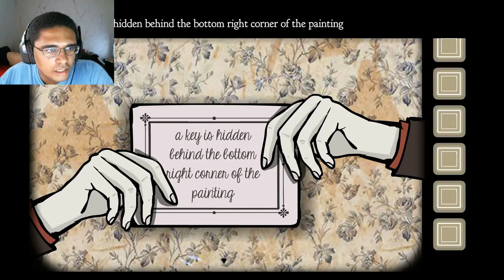Rusty Lake: Roots | Part Eight | That's Weird